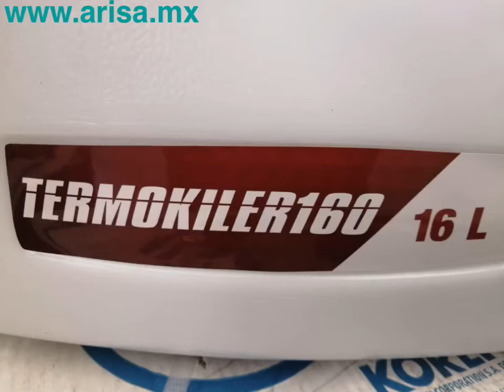Nebulizador electrico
Termokiller 160 de 16lts